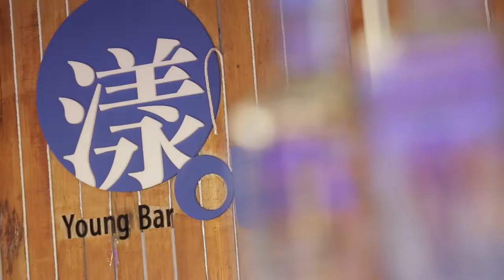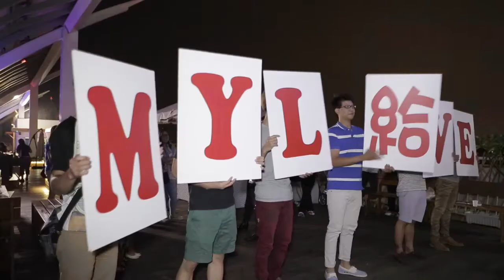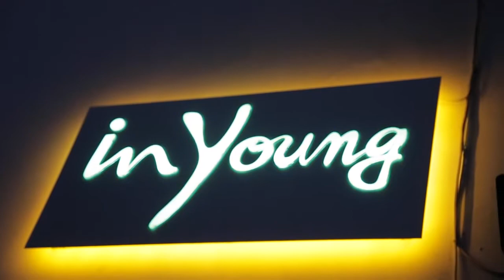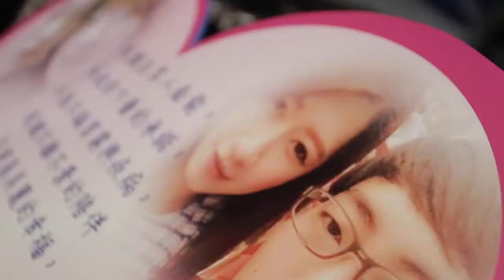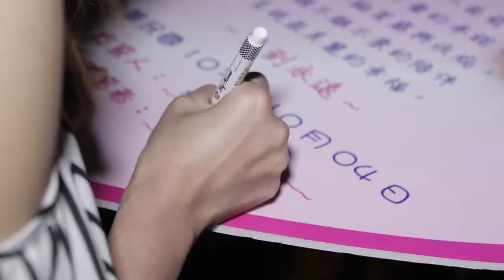有爆點的浪漫求婚Propose movie (TIN求婚事務所有海外服務喔~請加LINE:wk308) Romantic marriage proposal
我們是在臺灣的求婚事務所，我們也有海外的服務，很多香港，澳門，新加坡，馬來西亞的客戶帶女友來臺灣旅遊之際，行浪漫求婚之實，立刻把你的需求來告訴我們，讓我們一起創造難忘回憶！專門以求婚為主要服務的創意團隊，作品精緻表現浪漫與感動的質感，每一秒的幸福，都讓我們為您變成永恆。
超過十年的服務時間，從創意求婚、生日驚喜，我們完成了上千件案例，更促成了幾千對真愛佳偶。
眾多浪漫佳偶成功求婚的感動淚光、誠摯的推薦。

你想浪漫、卻不懂浪漫，就讓就Tin求婚事務所為您專屬規劃，你獨有的浪漫回憶。

每一次驚奇、每一滴淚光、每一抹歡笑，都有Tin求婚團隊相伴！您的求婚，您的幸福，由我加分，
這些難忘時刻，屬於他們，也該屬於你們。

本國客戶
LINE帳號 wk308
地址：新北市板橋區富山街80巷4之1號2樓